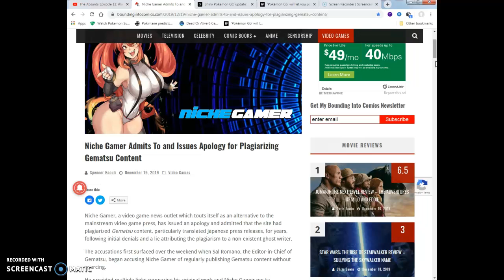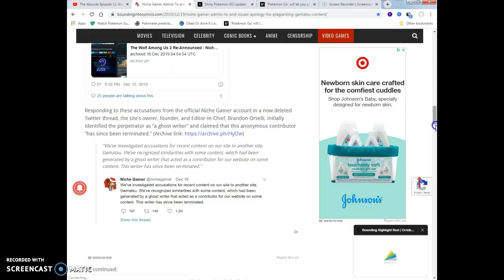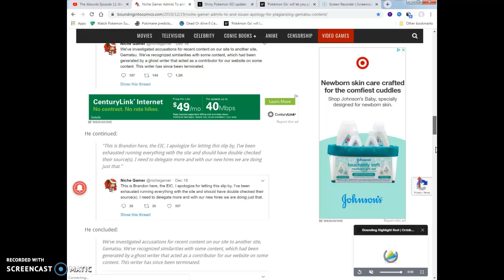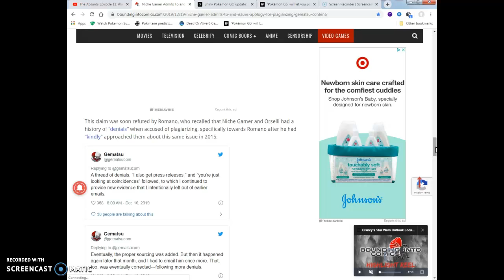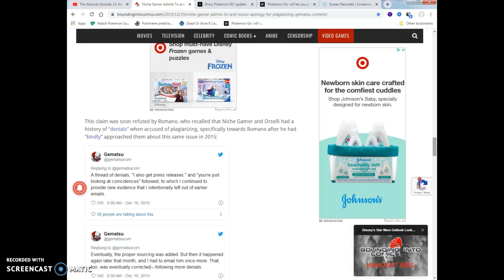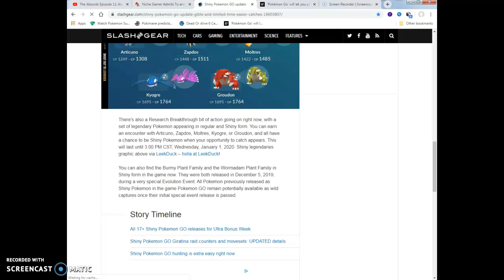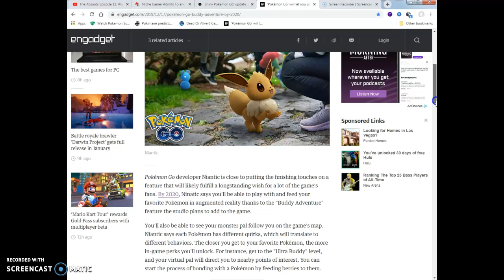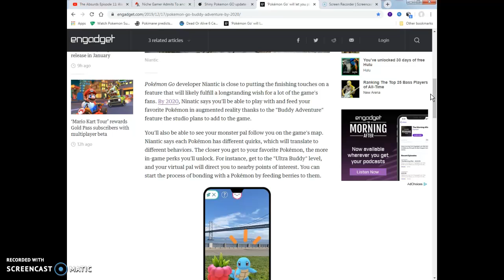Game site Niche gamer in trouble for plagiarizing Gematsu game articles!& more Pokemon go news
Buddy update!?Links to almost all 3 of the articles i tried reading entirely

Long story short guys, good fucking lord some of the people at this site are absolute idiots!Did they seriously think they could get away by stealing and plaergising another videogame journaists news site like Gematsu!?Are they fucking crazy!This is like the whole mid late 2018 situation that happened last year with the whole Dead cells review getting stolen and plagiarized by former IGN editor and former games journalists Fillip Muncin!(and another news controversy that happened last month which i never got a chance to cover about that whole Debacle with one of these animation artists stealing like a 100 plus art style ideas from other games besides the Ps4 and a few Cartoon network, a few anime series and other sources of media franchises out there!)Last bit of news its been out for a few days i still may do a reaction video to it, long as the pokemon company doesn't give me a strike on my channel but shiny gible is officially out there in the wild when you use lure modules and use the egg incubators if your lucky enough to hatch one as a shiny in 10 K aka kilometer eggs, and the buddy VR update system has been freaking updated definitely walking my lucario and hippopatas because i need candy to evolve that into hippoddown and want more lucario candies to max out its CP levels .Ok so that pretty much wraps up the video!!!Peace out once again ladies and gentlemen, bros women fanboys and fan girls and of course as always,otaku's and hikikomori's out there!I will see you when I see you you guys have a good day or good night wherever you are at in the universe out there.Stay tuned for more article session review like videogaming industry news anime manga news and internet news and that's pretty much it!Peace out, i'm out like sauerkraut lates and goodbye and I'll see you on the flipside!!!(hopefully my social media platform accounts still exists and are safe)